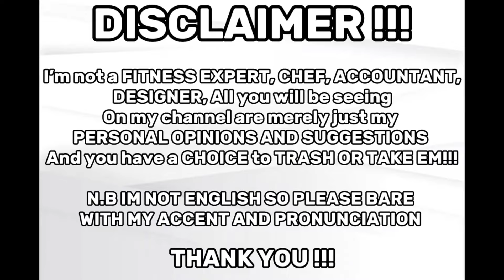CHRISTIAN FASTING|| Healthy Delicious Cabbage Soup|Cabbage Benefits💚|Proud Of Myself|Productive Day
You need to try this Delicious Cabbage Recipe cabbage 🍲

Today I’m trying out another healthy recipe to help improve my healthy and healthy skills. Im also on a FAST and I wanted to respect the process by having healthy food as well.

Hope you find this video helpful and educating.

​⁠@KatNdlovu  SOUTH AFRICAN YOUTUBER

NEW VIDEO EVERY:
Tue, Thur & Sat @20:00 pm South African Time Zone